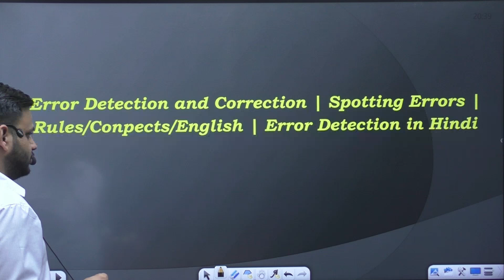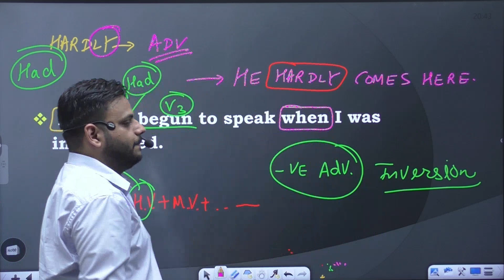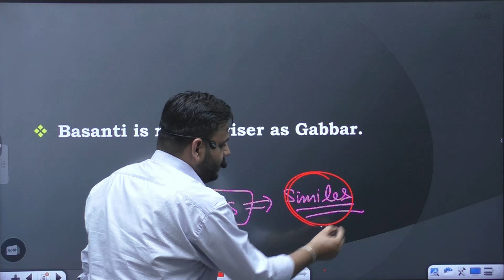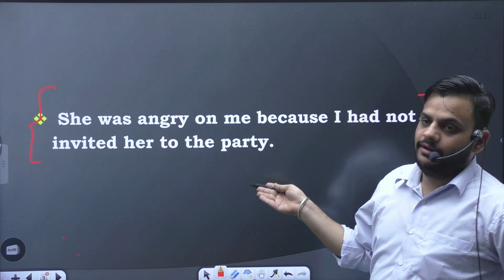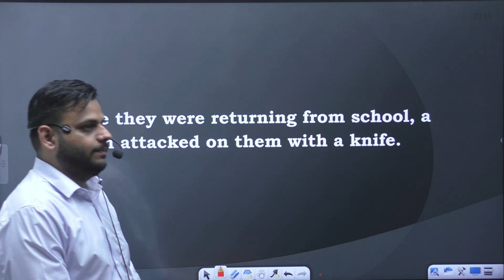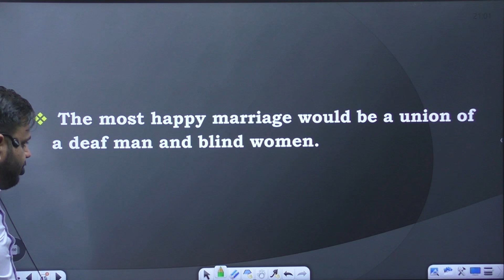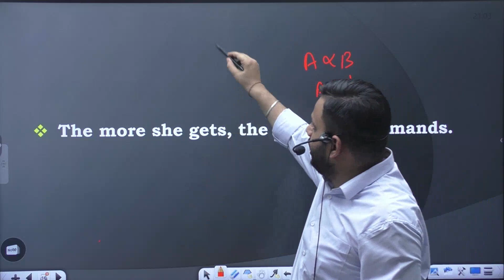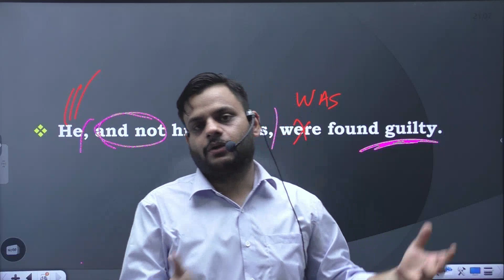Error Detection and Correction | Spotting Errors | Rules/Concepts/English | Error Detection in Hindi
Our channel is dedicated to providing valuable information, tips, and strategies to help you prepare for your IELTS or PTE exams.